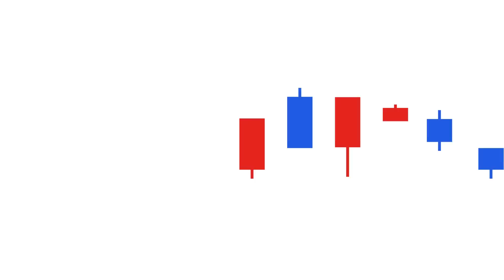아무도 주목하지 않는 ‘이 섹터’, 여전히 기회가 있습니다 | 각도기 곽상준 #1 [권순장의 bridge]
- 촬영일 : 2023년 7월 10일(월)
- 게스트 : 곽상준 (증시각도기TV 각도기)
- 진행자 : 권순장 (증시각도기TV 진행자)